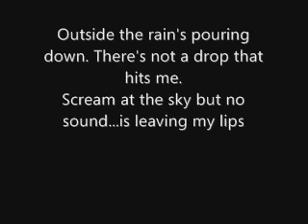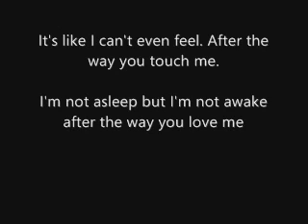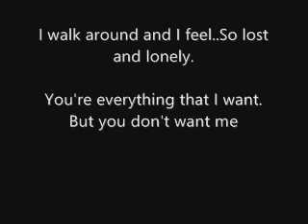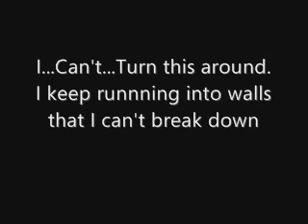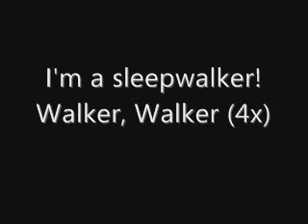Sleepwalker - Adam Lambert